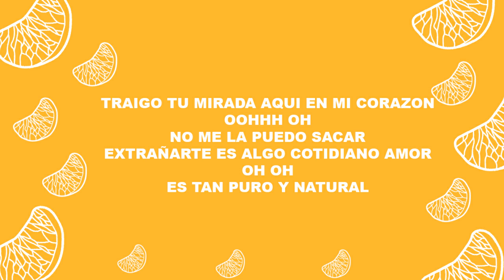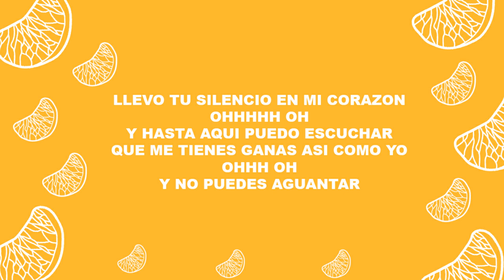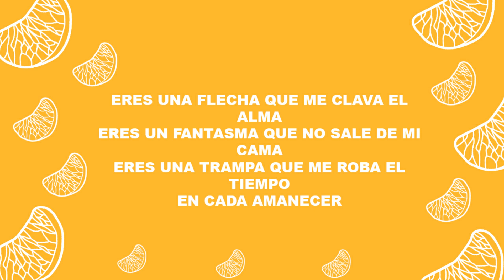Gian Marco - Mandarina |Letra